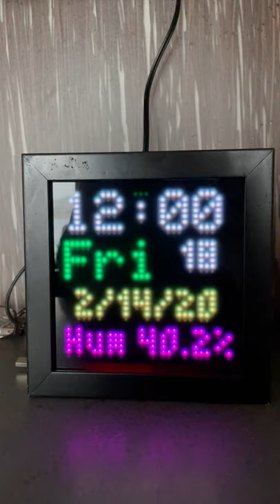Panel Clock with Cuckoo Animation